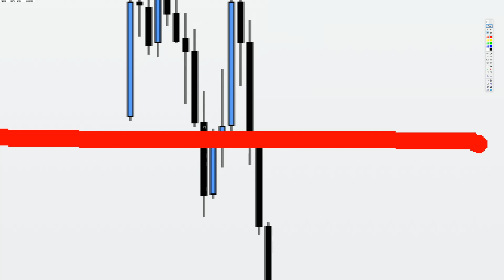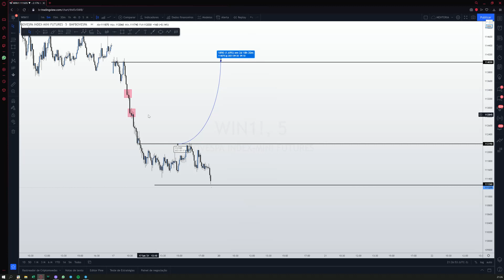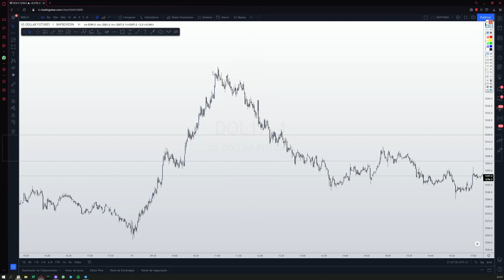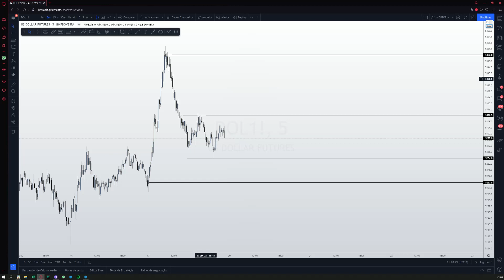MINI ÍNDICE, MINI DÓLAR: ESTUDO DE MERCADO (20/09/21)